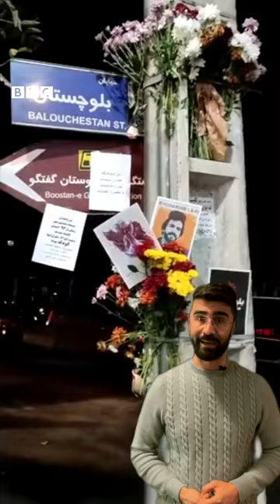خدا نور نینگ رقصی: ایرانلیک نمایشچیلرنی الهاملنتیر رقص